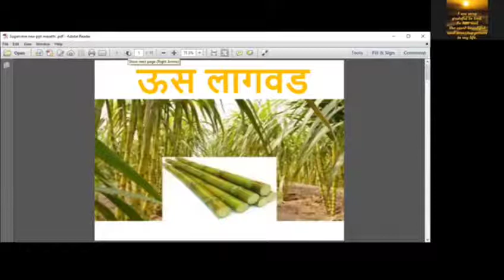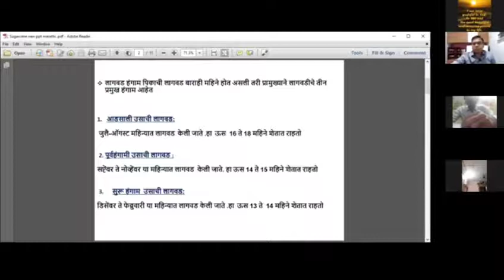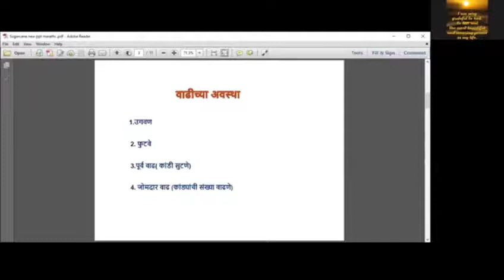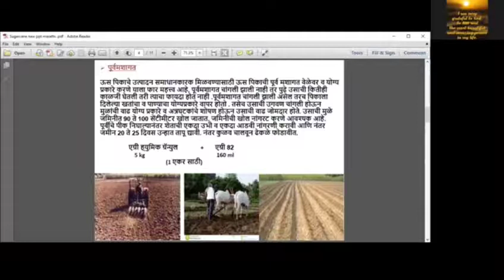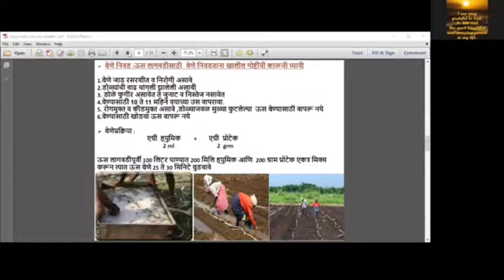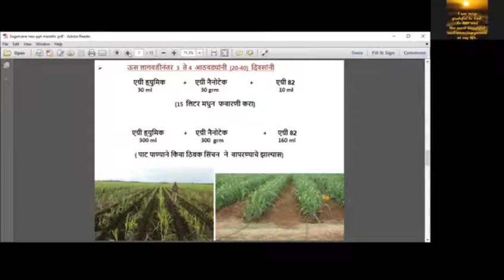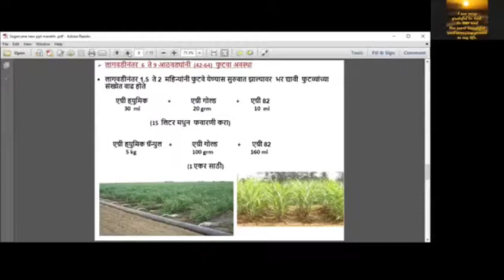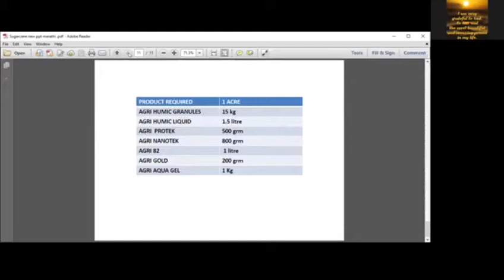वेस्टिज ॲग्री प्रोडक्ट ऊस पिकासाठी कसे आणि किती प्रमाणात वापरावे?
या विडीओ मध्ये आपल्याला ऊस पिकासाठी वेस्टिज ॲग्री प्रोडक्ट कसे आणि किती प्रमाणात वापरावे या बद्दल कंपनी चे ट्रेनर श्री सुरज चिमणे सर यांनी उत्कृष्ट पद्धतीने माहिती दिली आहे तरी या विडीओ चा योग्य वापर करून जास्तीत जास्त शेतकऱ्यांपर्यंत ही माहिती पोहचवा.